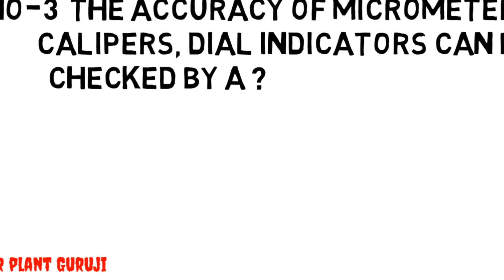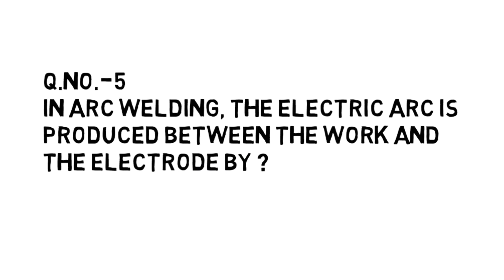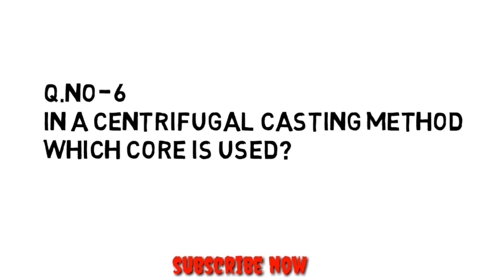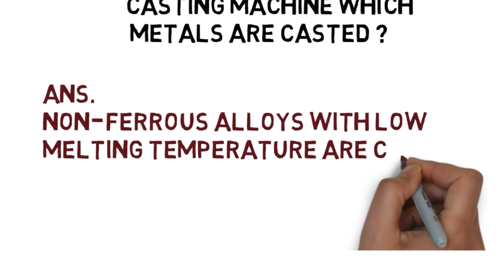Mechanical objective & interview questions for all competitive exam // Hindi